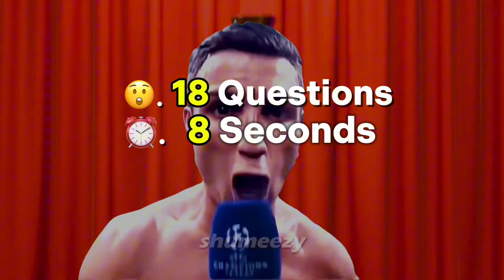Guess The Meme By Song 🎶| Grimace, Red Flags, Mr Beast, TV Woman Skibidi Toilet, The Rock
Can you Guess The Meme By Song 🎶 Grimace, Red Flags, Mr Beast, TV Woman Skibidi Toilet, The Rock

Join this fun quiz and take the challenge yourself to identify the songs of Grimace, Red Flags, Mr Beast, TV Woman Skibidi Toilet, The Rock and more and find out if you can guess who is singing! 👂🏆 Take the blind test now and show off your music knowledge - who will be the winner? Play now and see if you can guess who's singing!